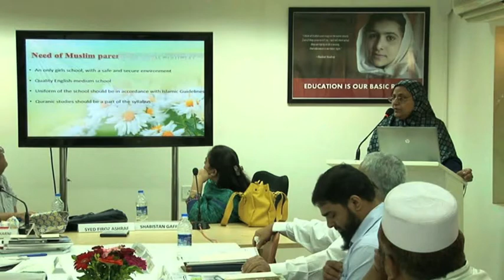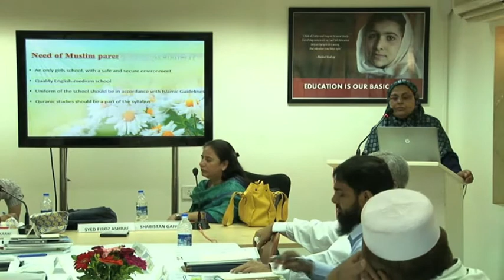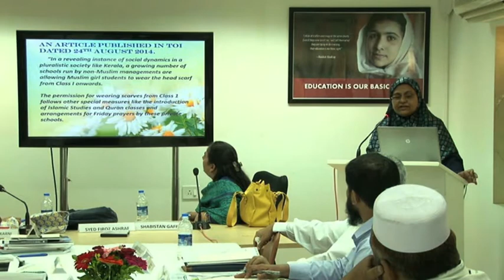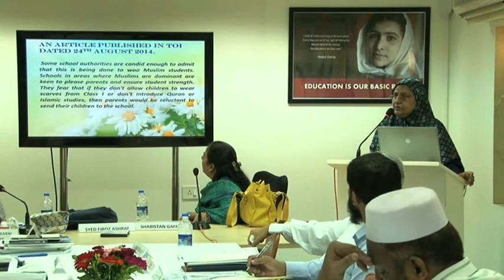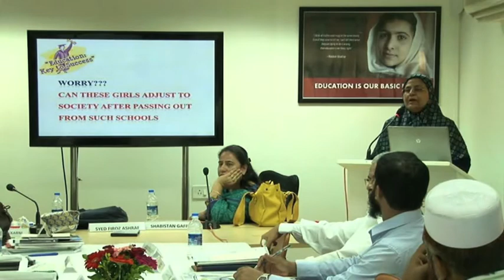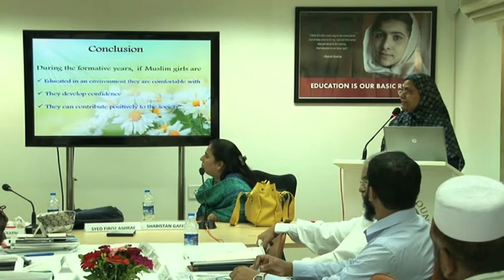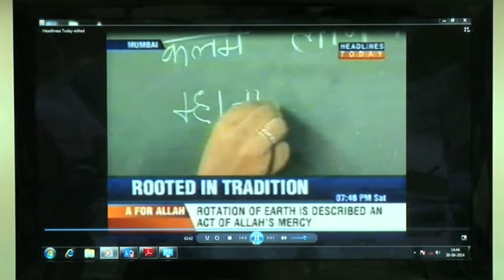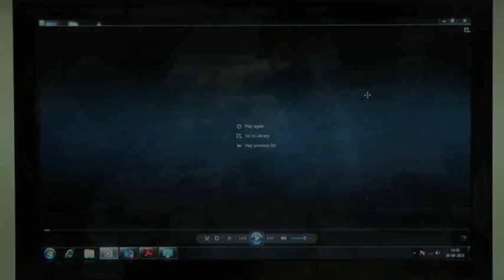Dr Shehnaz Shaikh, Founder & Honourary Principal of Al-Mu'minah School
Dr Shehnaz Shaikh, Founder and Honourary Principal of Al-Mu'minah School, talks about the school’s success in educating girls from the Muslim community.